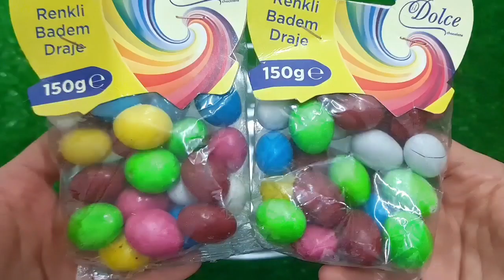Rafadan Tayfa, Çizgi Film, Trt Çocuk, ibi ve tosi,Doru, Maşa ile Koca Ayl, Kafa Değiştirme Oyun03